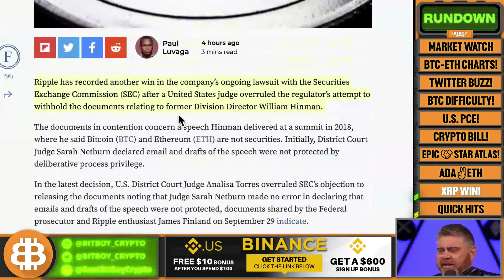Ripple Claims HUGE Win in SEC Case!